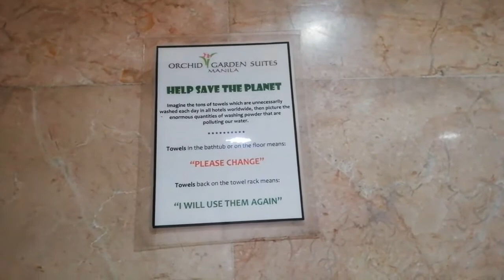Orchid Garden Suites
Going to Orchid Garden Suites